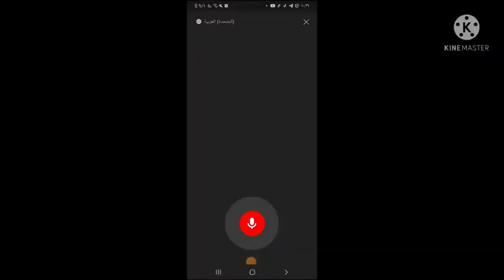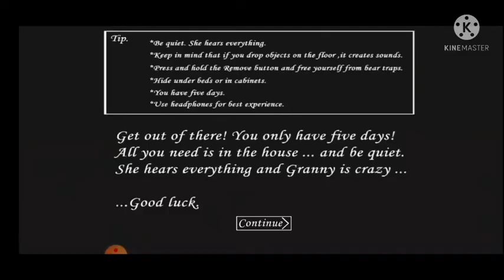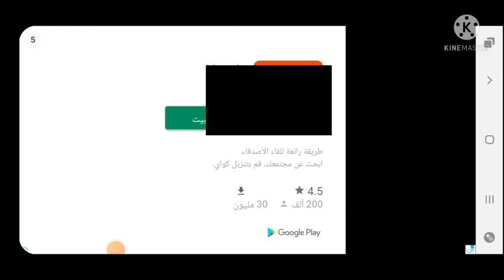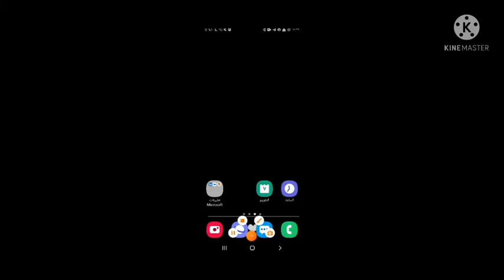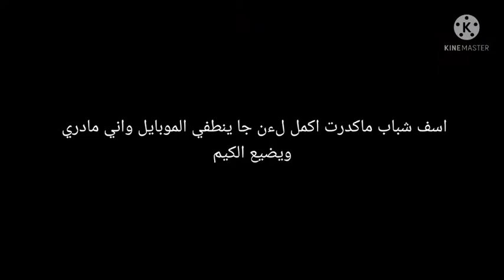تختيم لعبت الجدة جرامي_تختيم لعبت جراني بءصعب مستوة مستوة الكابوس شوف المقطع و ماراح تصدم شصار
تختيم لعبت كراني في أصعب مستوة كراني أسرع الخشب يطلع صوت المداخل مقفلة